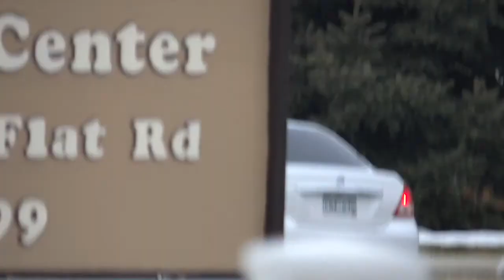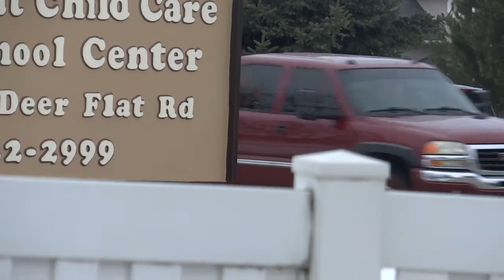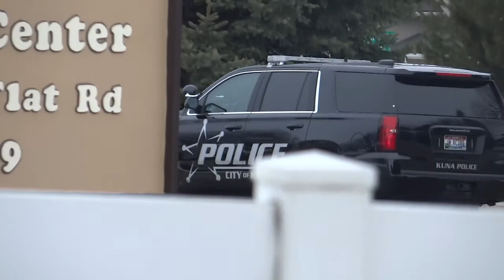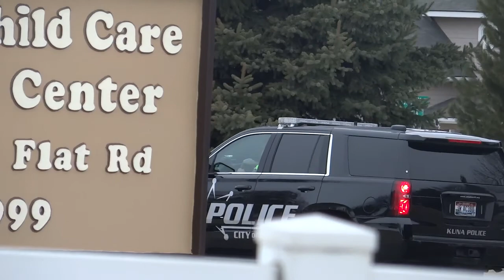This Same Gangstalking Pig With Some Street Theater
Same Patrol car in the same spot. He has no shame.